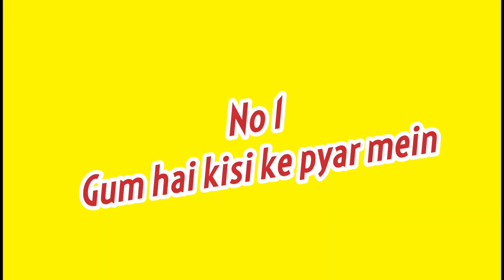इन सीरियलों ने बनाया "सनाया ईरानी" को टीवी की बेस्ट एक्ट्रेस! Sanaya Irani best TV shows| Ipkknd4